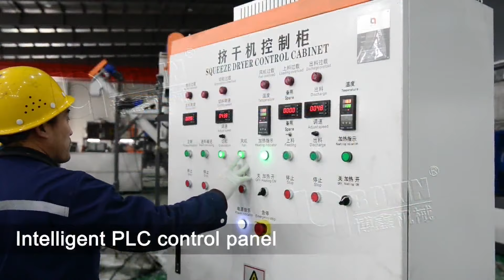waste plastic pp pe film recycling machine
The environmentally friendly PE agricultural mulch film/greenhouse film recycling and cleaning line developed and produced by Zhangjiagang Boxin Machinery Co., Ltd. is both environmentally friendly and

High-end automation, stability, reliability, and safety integrated PE agricultural mulch film/greenhouse film recovery solution,

Perfectly solves the problems of difficult cleaning, large wastewater emissions, large flue gas emissions, and manual reduction in traditional recycling methods.

A series of problems include high consumption, high energy consumption, and dangerous manual operation.